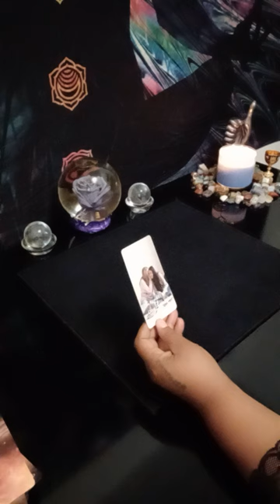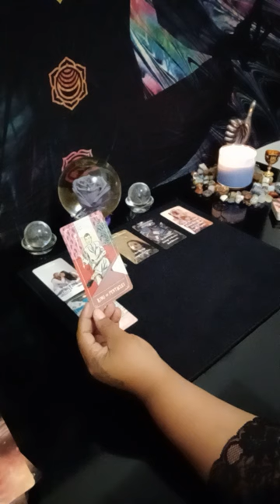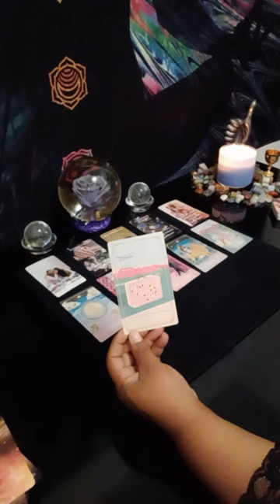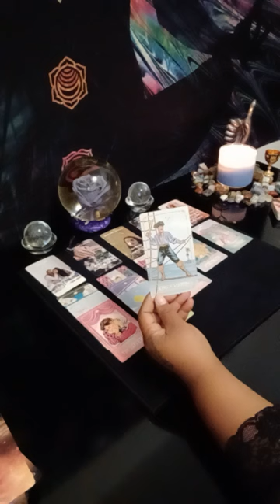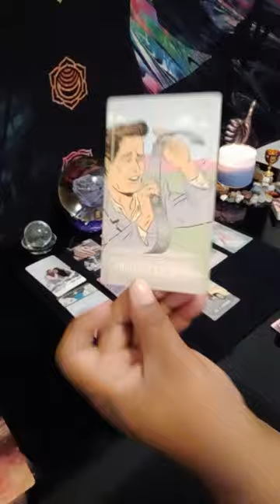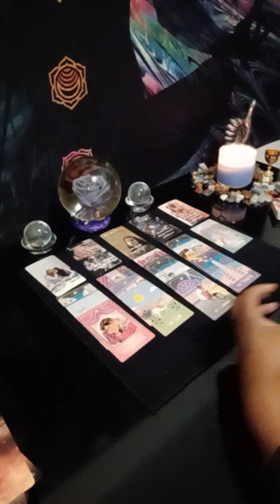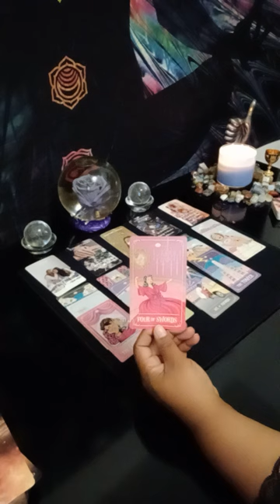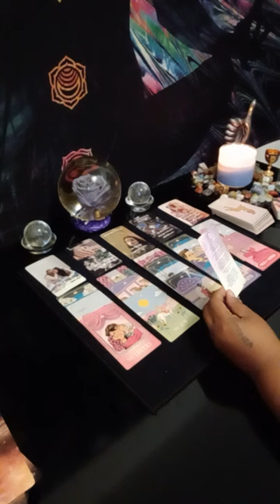PISCES ♓ their love 😍 language is so different from yours